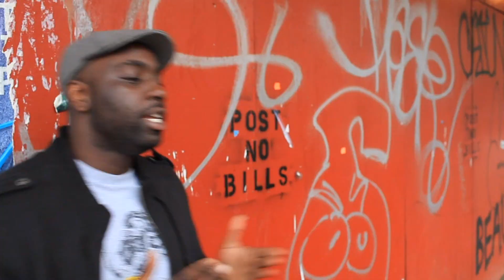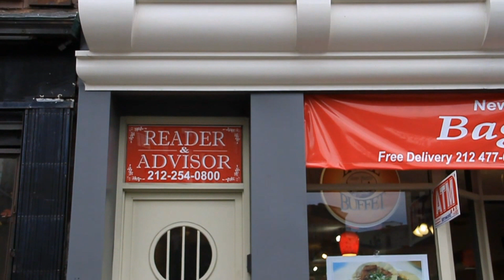Homeboy Sandman, Moses Rockwell & P.SO "King of Kings" (Covert Remix Version)